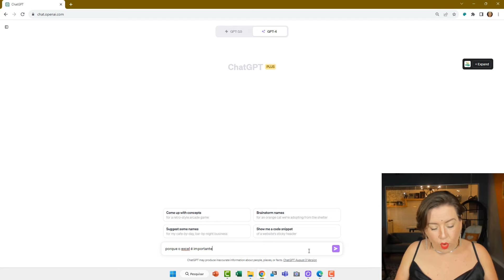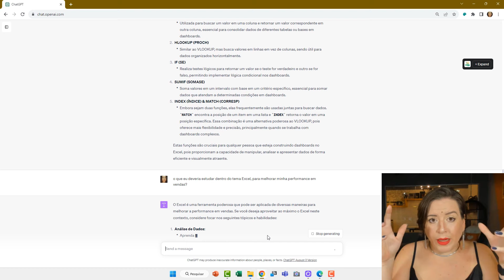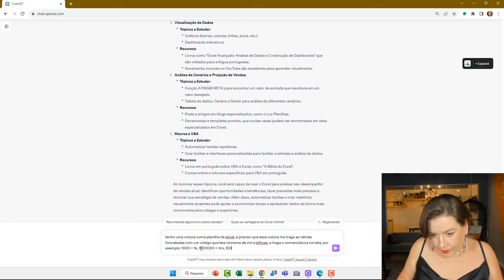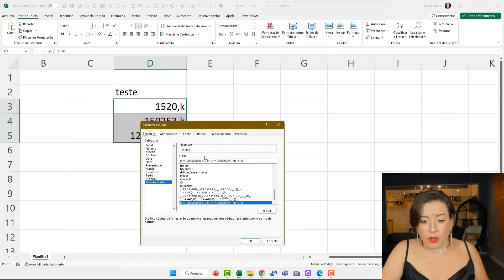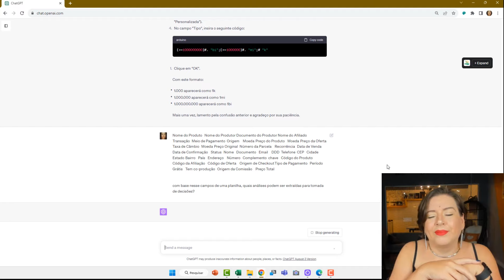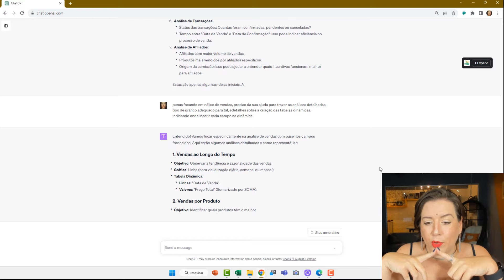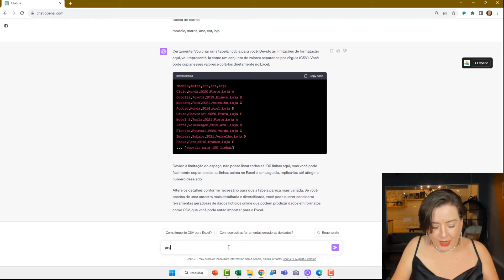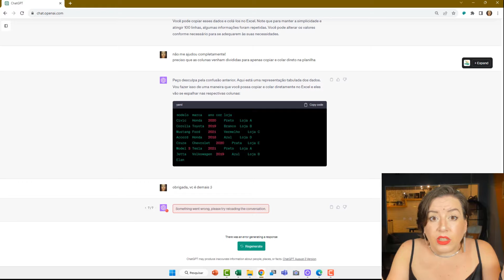Live #374 - Como usar o ChatGPT para ganhar tempo no Excel